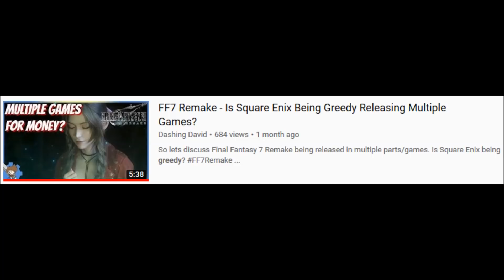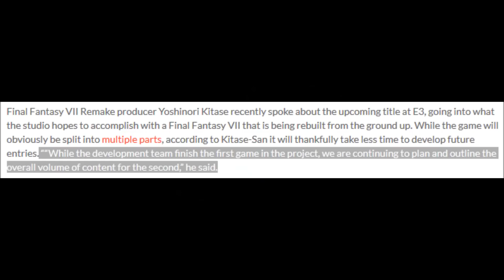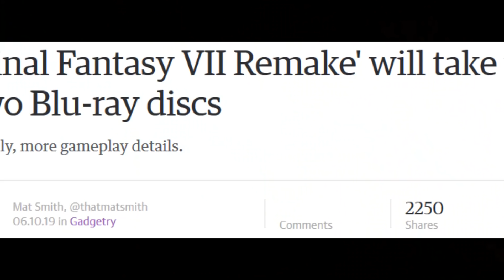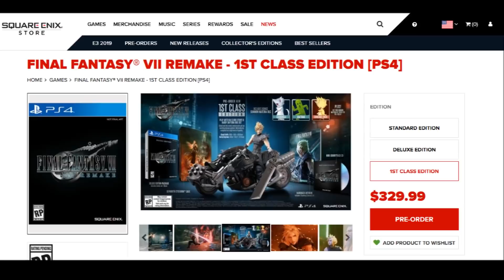FF7 Remake - Let's Discuss Multiple Games & Data Transfer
So Final Fantasy VII Remake being multiple games & whether or not data transfers between games are both hot topics currently. Let's talk about it.

Final Fantasy VII Remake’s Second Episode Shouldn’t Take As Long

'Final Fantasy VII Remake' will take up two Blu-ray discs